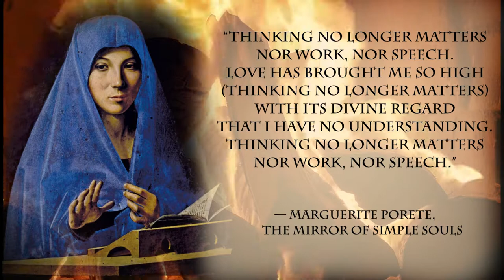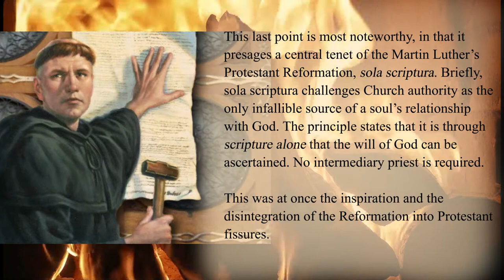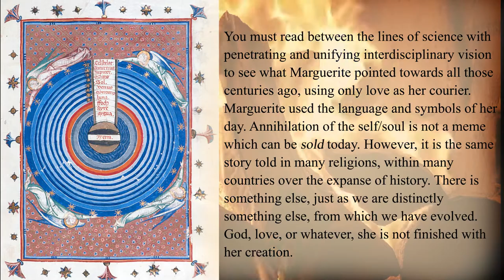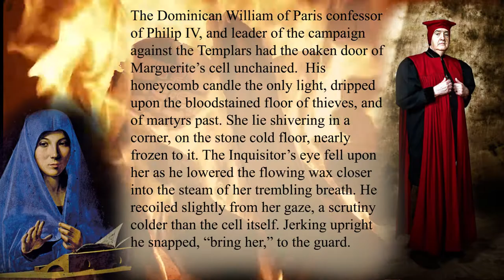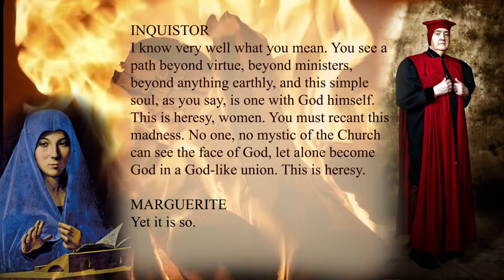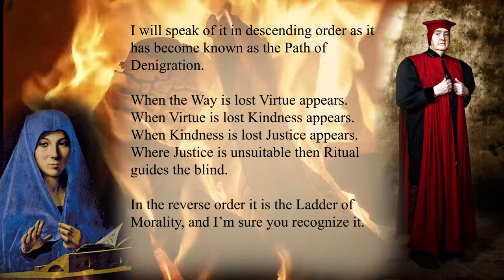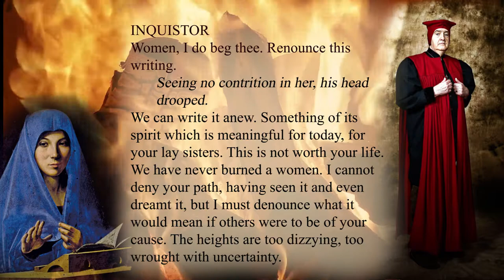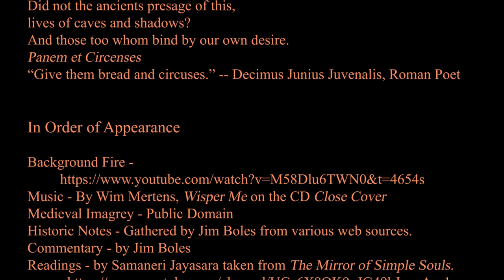Marguerite Porete - History, Poem Readings, Inquisition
A brief history of Porete's life, some selected readings of the Mirror of Simple Souls, and an imaged Inquisition.
Selected Readings by Samaneri Jayasara